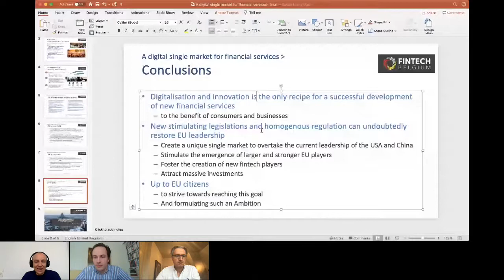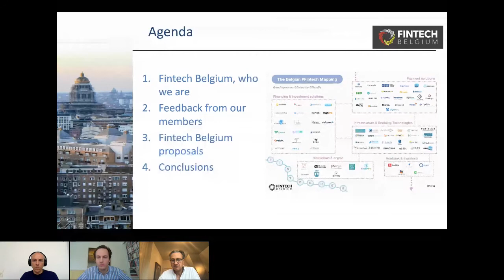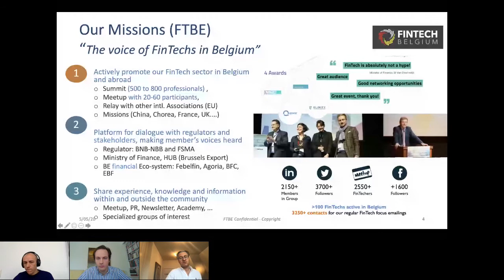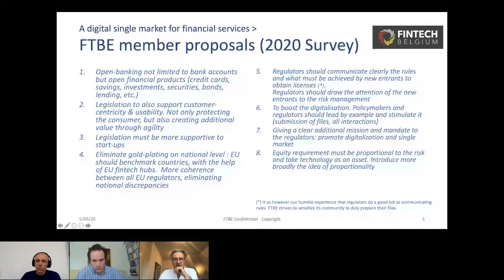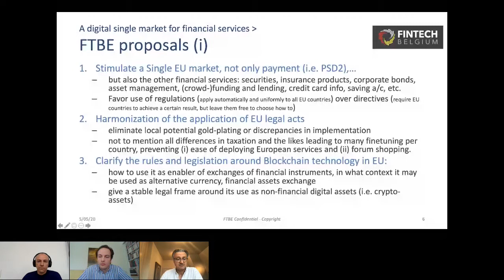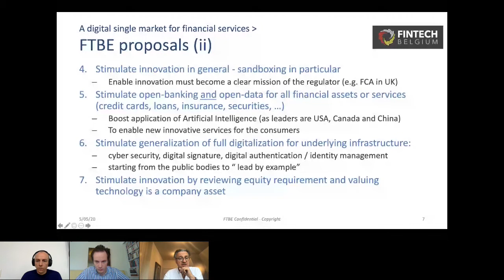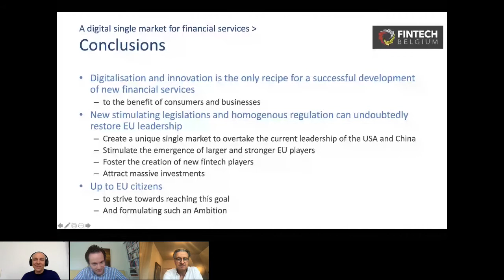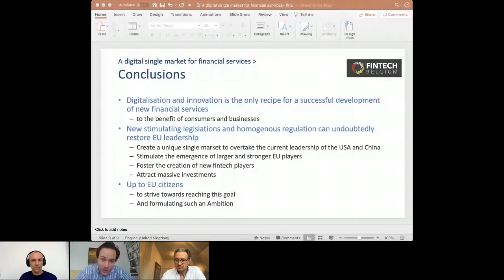(REPLAY) Digital Finance Outreach 2020 - PART 1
The Digital Finance Outreach 2020 is a series of events in Member States in March-early May 2020 on fintech and digital innovation in the financial sector to prepare the new EU Digital Finance Strategy.

Fintech Belgium, joined by the Federal Financial Public Services, Febelfin and the National bank of Belgium, answered EU Commission to redefine together the economic landscape of Belgium whilst proposing a new EU Digital Finance Agenda.

Did you missed it? Lucky you! A replay is available 😊